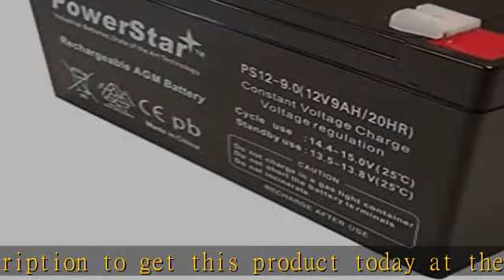POWERSTAR Replacement 12v 9.0ah for APC RBC38 RBC40 RBC48 RBC51 RBC106 RBC110 RBC1 RBC124-2Pack